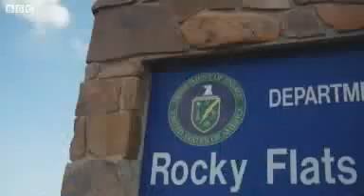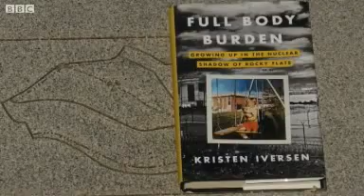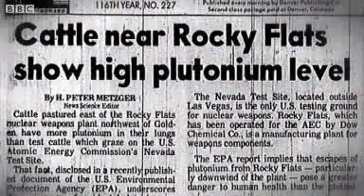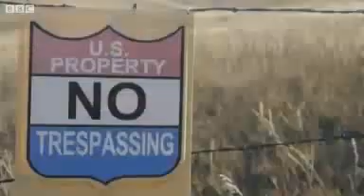Rocky Flats Life in the shadow of a nuclear bomb factory